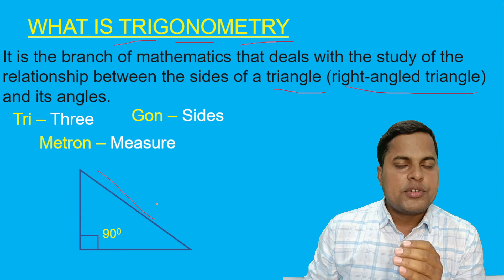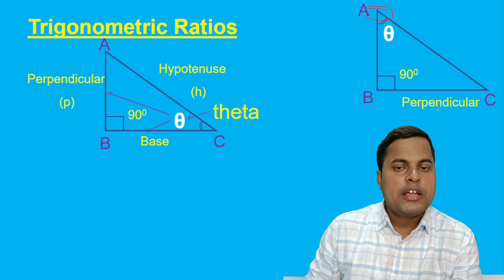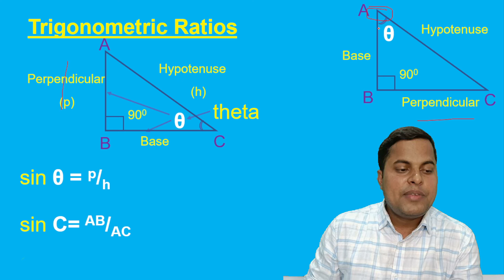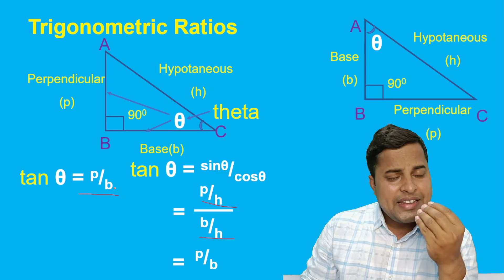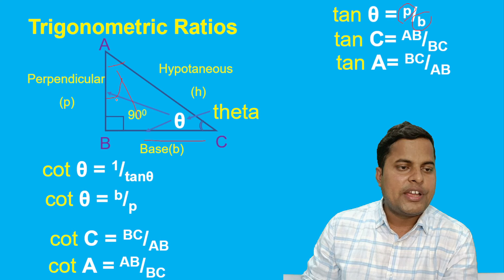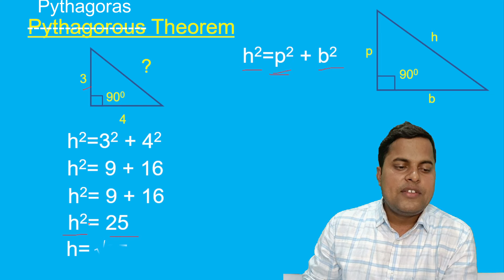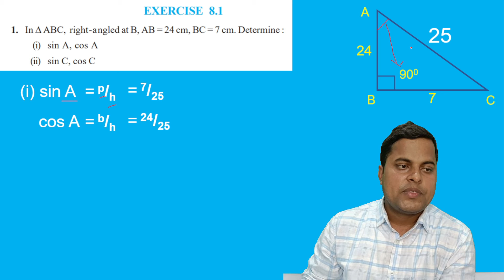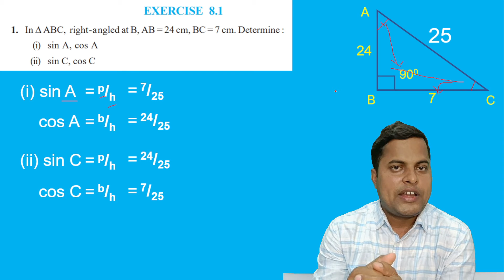Class10 Chapter 8(Introduction to Trigonometry)Maths by Self Study Best Study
In this video we will learn the basic concepts of trigonometry.
This chapter belongs to class 10 new cbse syllabus
Trigonometric Ratios
Trigonometric Ratios
sin, cos, tan

Love & Regards
R K Thakur